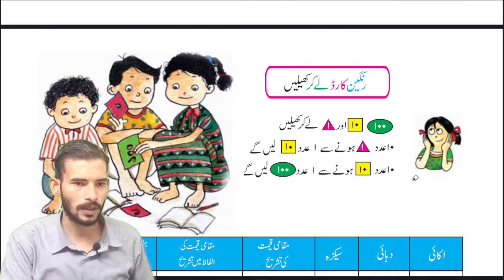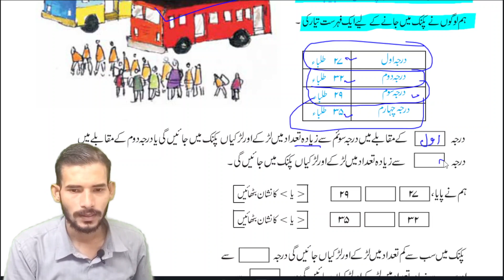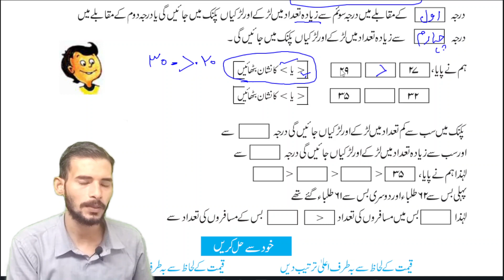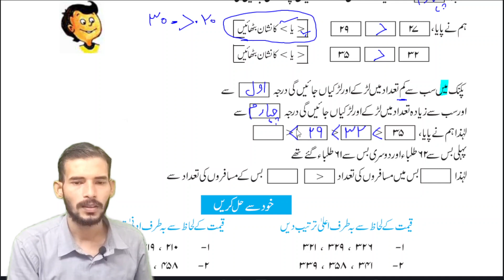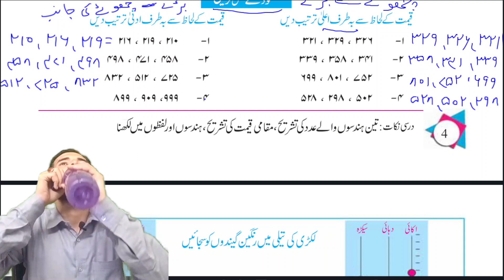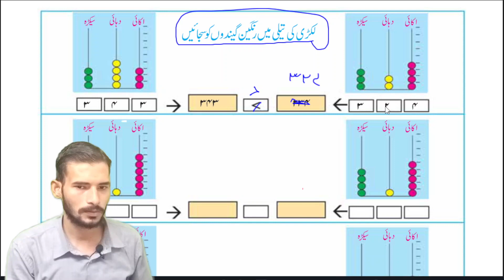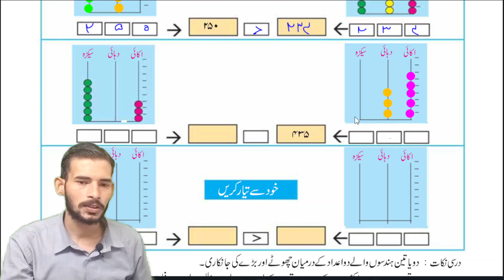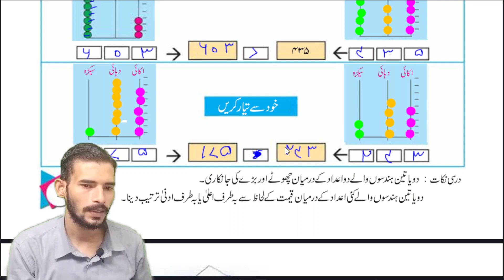MERA HISAB CLASS 4 PAGE 4-5 II CLASS 4 MATH PAGE 4-5 II AMAR GANIT CLASS 4 PAGE 4-5 BY ZAKIR SIR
Hello Friends. !
This is Urdu Medium Study Materials
Now You are watching Zakir sir's Class For Class 4 Maths (Mera Hisab).

Urdu Medimm Study Materials